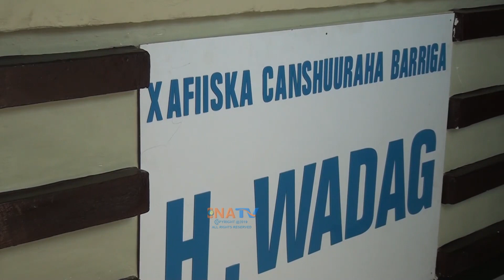Wasiirka Maaliyada Soomaaliya ayaa Xariga ka jaray xarumaha canshuuraha ee gobolka banadir